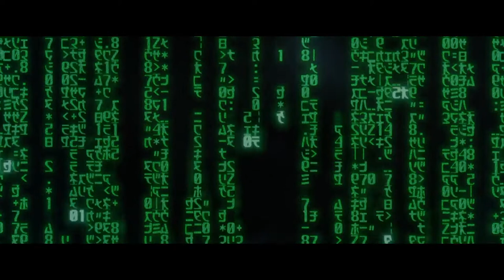R E D R I B B O N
Intro to a short story I wrote.

His chubby jaw struggles to open wide enough for my grenade. The combined voice of a generation roars from afar. I giggle. He whimpers. Just moments before, this 'all powerful' man was babbling about how we should dread what will happen to us. Crouching beside him I whisper, "The man that hath no music in himself..." Each word an arrow I shoot into his eardrums. Two waterfalls of tears join the rivers of innocent blood this man has spilled in a vain pursuit of power. This is it, this is: mayhem. This is Carnage. Revolution. Revenge. Obliteration. I give him a little smack on the cheek as his lips wrap tight around the not-so-little explosive. He's a pig on the dinner table, complete with the apple and all. I'm starving. Men unanimously dressed in black surround us in a circle. Us being: me and this bloke on his knees, like a high-school prom dance. I'm the king and this fat fuck is my queen. I pace around her. All eyes on our dance. Addressing the audience I fling my arms out expressively and spit my mind out into the open, "With this, we rid the world of infestation." The syllables just float there, lingering in the ephemeral silence. Clenched fists thud into the chests they sprouted from. I have myself an army of single-armed gorillas. We are the fist of the people. Continuing I utter, "The greatest parasite this world has ever known," my voice joined in prayer by the amputee gorillas, "it's not microbial, it's linguistic." I lead the sermon, "Free the world..." The ring light around the broadcast camera lens projects a minuscule halo onto her eyes. "Not by taking men's lives..." The gorillas' eyes bore into her, seeing all. Through that camera, two billion more sets of I's join us on this momentous occasion. "But by taking their tongues !" I pull the pin, ping, And her suppressed screams sing throughout this room with walls of skin. Beautifully she sings, solemnly. I know it's not going to blow and yet I still count.
1...
2..
3.
It ain't over till the fat lady sings. It's arduous to count accurately when you can feel death breathing down your neck. There's an inherent rush to it, you'd think a man who lives by the timer would count slower. Most grenades have a 4 to 8 second fuse.
4-Mississippi.
5-Mississippi.
6-Mississippi.
Gorillas stand stoic. Her eyes give off the most flagrant fear... It's in their most carnal moments that people are most beautiful. The grenade does not blow. We do not die, neither does she. Syllables dragging themselves up the traffic jam of her throat. I carelessly retrieve the grenade from her mouth, a jumbled grunt comes out with it, as if all the cars came out of the jam in a different order than they got into it.  The fat man is wheezing like she just scaled heavens stairway. A singular gorilla, fist tightly wrapped around a tool, emerges from the pack. I hold this world leaders head by the hair, uncomfortably pulling its head back. The gorilla shoves his set of industrial pliers down the fat fucks throat, his whole arm jittering about in there as if he's searching for something. A smile cracks along the gorillas stone face, his tool reemerges into the limelight. Gorillas pound their chests to the rhythm of their heartbeats. The pigs sanguine tongue caught between the jaws of justice: I shiver. Rusty butter knives are by no means efficient cutters, so I get to work. The cold and grimy steel makes contact with this weapon of mass destruction. This is the red velvet rope that stands between I and the party. The red carpet, I'm finally here, glistening gorilla eyes blinking like paparazzi. This is the red ribbon I cut to unveil my personal pet project. 'The world, only renovated.'  Fear in such a potent form has a tangible taste. We've broken it, this hollow husk of a man loosens up limp. It's with the pain now, the butter knife brutally tearing through each individual muscle fiber. I look it in the eye, making sure it hasn't passed out in its greatest moment of glory. I'm halfway through now and the heartbeat choir amps up, each thud is heavy artillery. Unified. Plier-gorilla is pulling at the tongue now, the flesh separating. I stop sawing at it and start stabbing. As I puncture it, the two remaining strands snap, a bloody mist painting me and plier-gorilla crimson. The tongue of the most powerful man in the world drops the floor with an unsatisfyingly gentle smack sound. I pound my chest and scream, "I will tear this world asunder, only then will it be free." Tonight, the pig carcass is a war memorial with red wreaths of shattered dreams laid at its base.